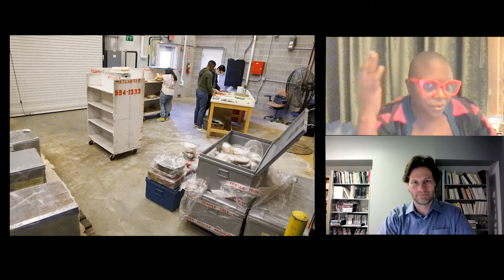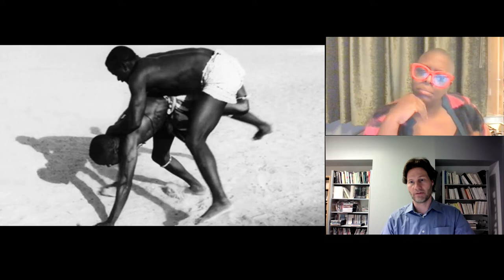A Conversation on Paulin Vieyra - IU Cinema Virtual Screening Room - February 2022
On February 10, 2022, IU Cinema presented this virtual conversation and interactive Q&A with former Black Film Center & Archive Director Terri Francis and IU Associate Professor of Francophone Studies Vincent Bouchard. The event was part of IU Cinema's Virtual Screening Room initiative, which launched in March 2020 amid the Cinema's closure due to the COVID-19 pandemic.

Paulin Soumanou Vieyra was a pioneer of African cinema during the decolonization era of the 1960s. In 1955, Vieyra directed the first substantial film by a French-speaking sub-Saharan African, Afrique sur Seine. He was also the first African admitted to study at the Institut des hautes études cinématographiques (IDHEC, now known as La Fémis).

Terri Francis directed the Black Film Center & Archive from 2017 to 2021, and she secured Stéphane Vieyra’s donation of his father Paulin Soumanou Vieyra’s papers to Indiana University. Dr. Francis is now Associate Professor of Cinematic Arts and Associate Dean for Inclusive and Critical Publics in the School of Communication at the University of Miami in Coral Gables. She is the author of Josephine Baker’s Cinematic Prism (Indiana University Press, 2021) and has published her research in Film History, Feminist Media Histories, and Film Quarterly, where she is a contributing editor. In addition to providing commentary for Salon and NPR, she has curated the film series Race Swap, Black Sun/White Moon, and Love! I’m in Love! Classic Black Cinema of the 1970s at IU Cinema and hosted several Jorgensen Guest Filmmakers, including Julie Dash, Ja’Tovia Gary, Stefani Saintonge, and Cheryl Dunye. In 2021, she co-edited an art catalogue with Betsy Stirratt, director of the Grunwald Gallery, exploring their installation Rough and Unequal: A Film by Kevin Jerome Everson, distributed by Indiana University Press and available from bookshop.org and other booksellers.

Vincent Bouchard is Associate Professor of Francophone Studies at Indiana University Bloomington. His publications include the book, Pour un cinéma léger et synchrone à Montréal! (Septentrion University Press, 2012), "Cinomade and the fight against the HIV/AIDS pandemic in Burkina Faso" (2017), and "European design of propaganda when confronted with Colonial African realities" (2020). He currently works on the various forms of cinematographic practices developed in West Africa since the 1960s, including the conditions experienced by early filmmakers, the popular reception of films, and the practices of educational screenings and their impact on African cinema. A book on the reception of colonial screenings in West Africa is in the editing process with Ottawa University Press.